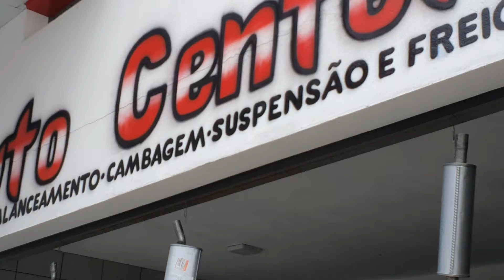Propaganda automotiva gratuita